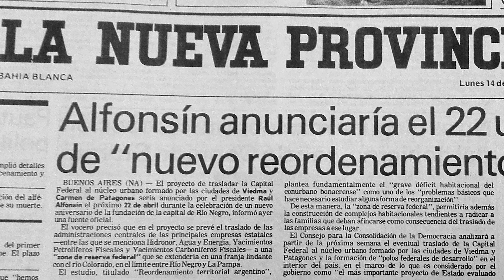Viedma y Patagones - 90 aniversario de LU2